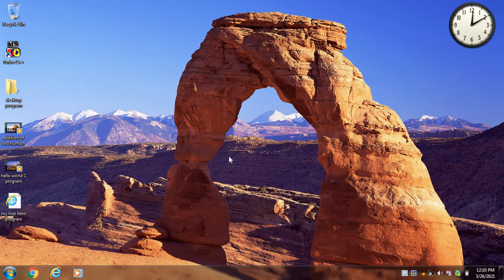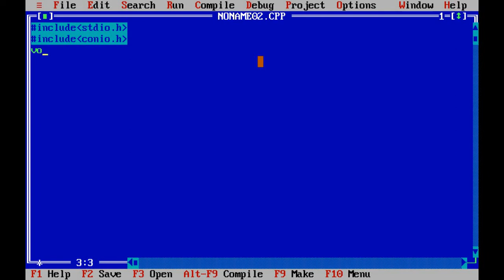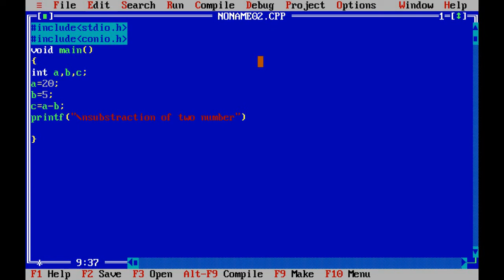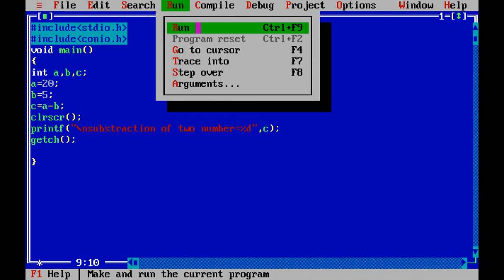substraction of two number in C programming